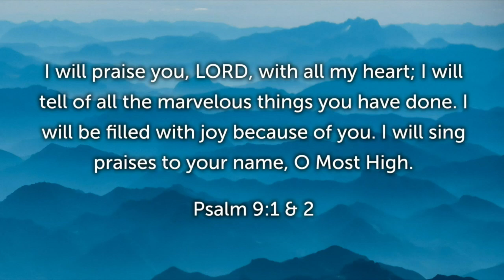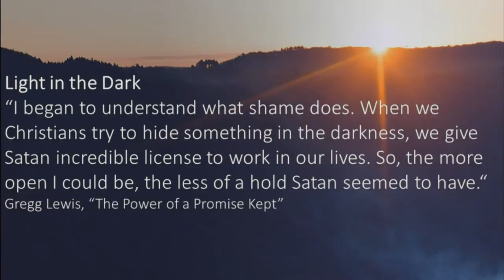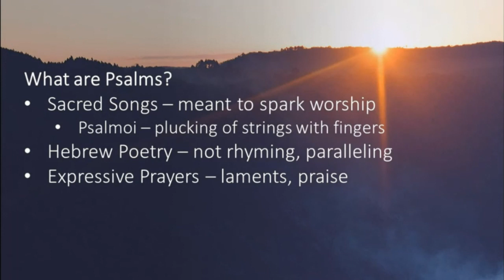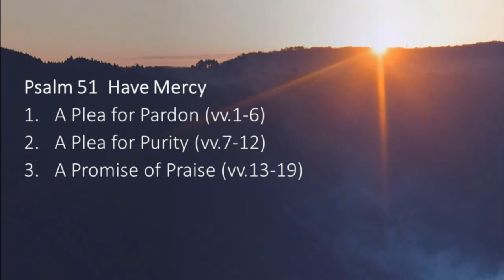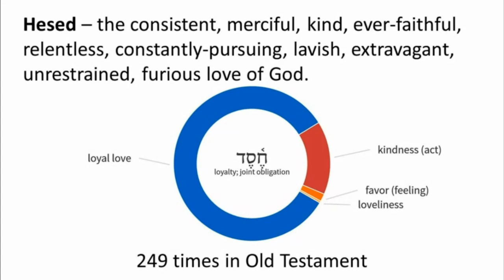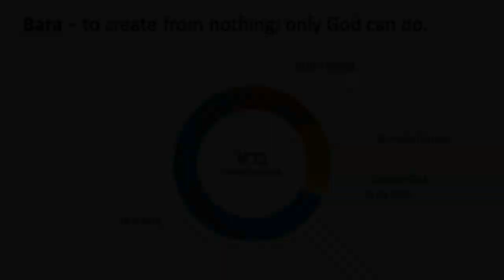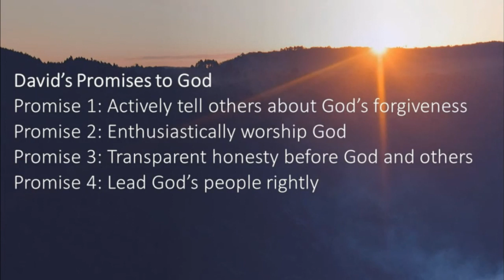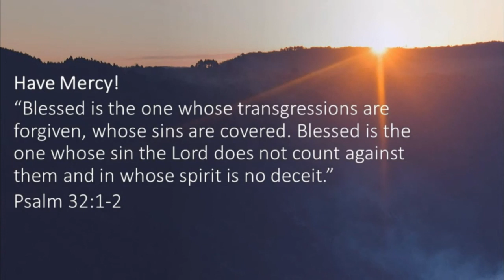May 3, 2020 - Wintonbury Live Stream